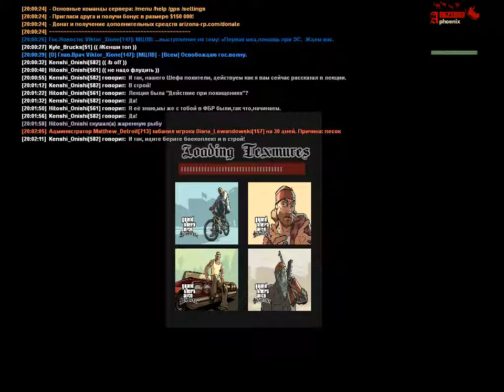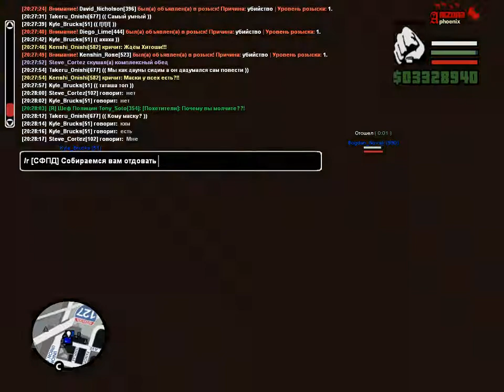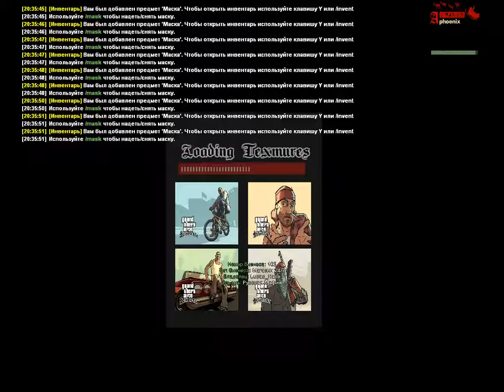Тренировка 3 | Состав | СФПД | 12.01.2019